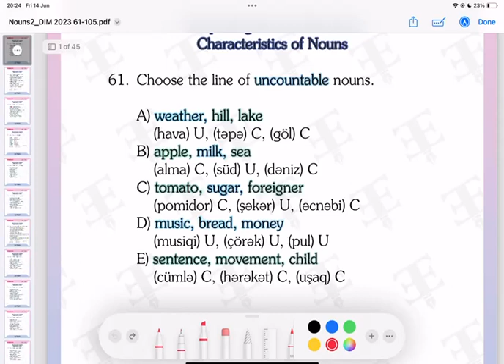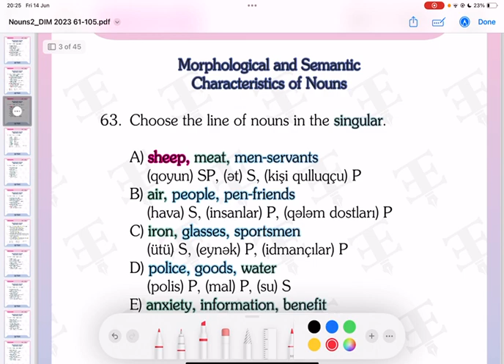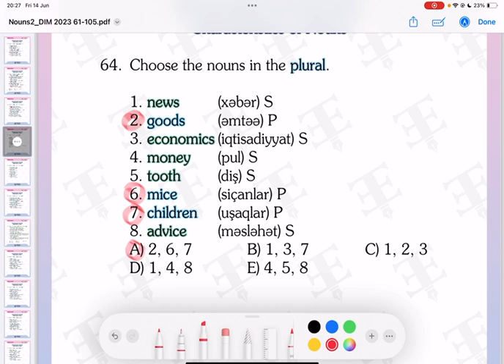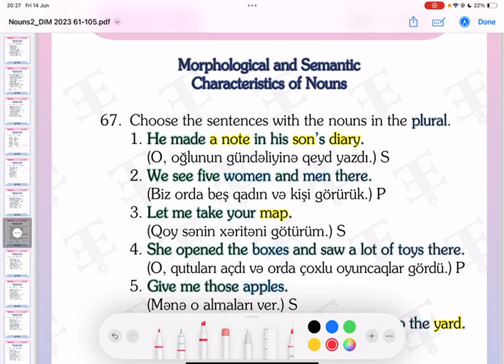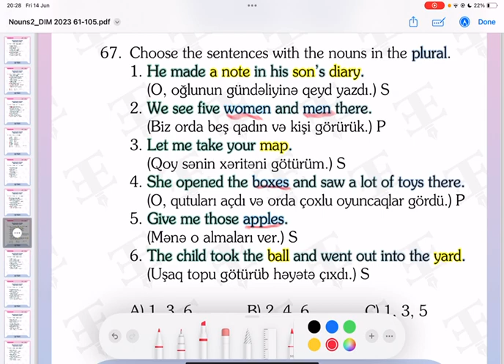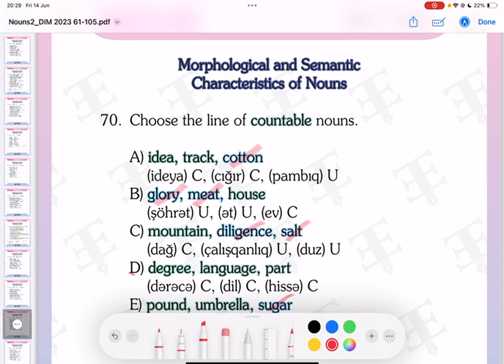Morphological and Semantic Characteristics of Nouns 61-70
DİM TEST TOPLUSU 2023